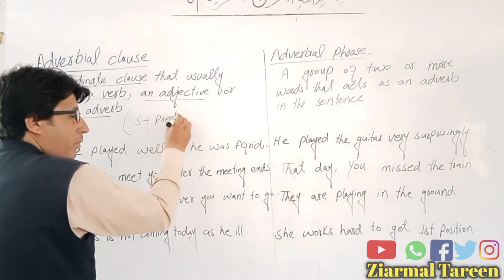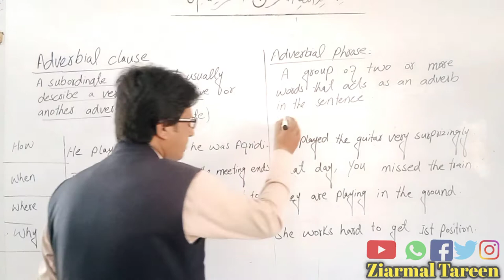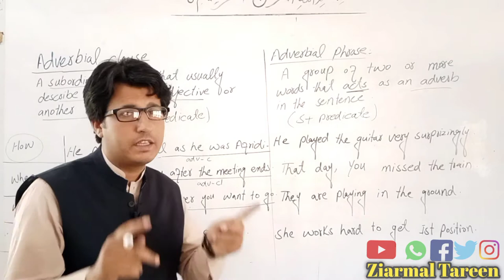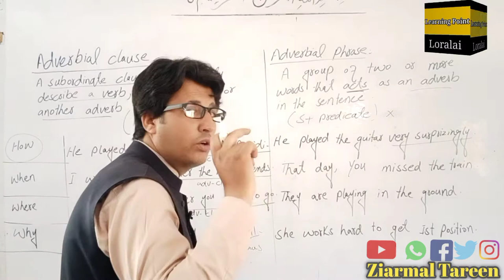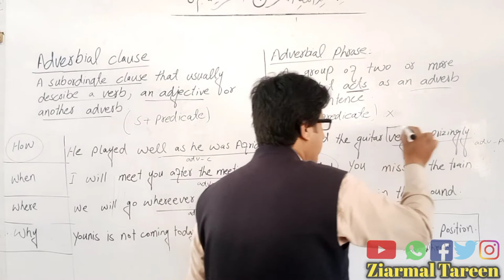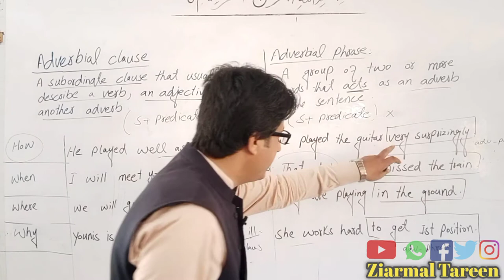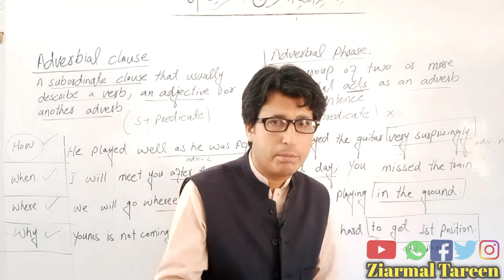Adverb Clause and Adverb Phrase | Difference| Adverb phrase of Place, Time frequency|English Grammar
Adverb